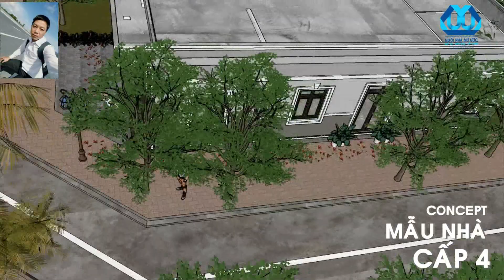Mẫu bản vẽ thiết kế nhà cấp 4 diện tích rộng 8m dài 16m chi phí xây dựng 550 triệu 3 phòng ngủ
|| 1. Information For House||
- Công trình: Nhà cấp 4
- Qui mô xây dựng: nhà cấp 4
- Công năng sử dụng: Nhà ở gia đình
- Địa điểm xây dựng:  Phường 2, Tp. Vĩnh Long
- Hình thức: Nhà cấp 4 đẹp được ưa chuộng nhất hiện nay
- Hoàn thành bản vẽ thiết kế: 05/2020
|| 2. Design||
- Đơn vị thiết kế: Ngôi Nhà Mơ Ước là đơn vị cung cấp gói sản phẩm thiết kế Kiến trúc  - Xây dựng. Sản phẩm được thiết kế trực quan sinh động để hiện thực hóa 100% giống hình ảnh 3D.
- Arc.Lê Minh Giang với bề dày nhiều năm kinh nghiệm trong lảnh vực thiết kế và thi công xây dựng công trình dân dụng.
- Với lòng đam mê nhiệt tình sáng tạo và học hỏi không ngừng ngoinhmouoc sẽ mang đến cho quí khách hàng sản phẩm thiết kế bắt kịp xu hướng kiến trúc kịp thời đại nhanh nhất.
- Hoàn thành bản vẽ thiết kế xây dựng gồm phối cảnh 3D và bản vẽ kỹ thuật thi công 2D
- Slogan “Mang đến nhiều giá trị cho ngôi nhà của bạn”.
- Để xem được nhiều sản phẩm hơn nửa các bạn có thể vào mục danh sách phát để xem những sản phẩm mà ngoinhamouoc đã thiết kế và thi công.
|| 3. Connect||
- Địa chỉ: 4B, Tân Phú, xã Tân Hòa, Tp. Vĩnh Long, T.VL.
- Để lại comment hoặc inbox bên dưới khi có nhu cầu tư vấn thiết kế và thi công xây dựng.
- Tác giả sẽ phản hồi và có tư vấn cho các bạn sớm nhất có thể.
|| 4. Content Oriented ||
-  Kênh youtube channel: ngoinhamouoc là nơi chia sẽ học hỏi kinh nghiệm ở lảnh vực kiến trúc và xây dựng và tư vấn khi các bạn có nhu cầu.
- Kênh là nơi chia sẽ những công trình đã thiết kế và thi công trong thời gian vừa qua.
- Bên cạnh đó tác giả kênh này còn muốn chia sẽ những mẫu nhà đẹp đã thiết kế.
- Góp 1 phần nhỏ bé giá trị để mọi người tham khảo lựa chọn nhiều hơn nửa những mẫu nhà đẹp trước khi quyết định xây dựng cho mình tổ ấm như mơ ước.
- Đó cũng chính là nội dung mà tác giả muốn hướng đến trong kênh channel của mình.
- Bên cạnh đó do bản thân mình cũng được học hỏi rất nhiều điều hay tốt đẹp từ cộng đồng mạng Youtube nên mình cần chia sẽ những gì mà bản thân mình có được lại cho cộng đồng. Đó là những lí do mà mình quyết định thành lập kênh youtube này.
- Phương chăm là cho đi 1 giá trị sẽ nhận lại nhiều hơn 1 giá trị, cho đi là còn mãi.
|| 5. Post Script  (P/s) ||
- Các anh chị và các bạn ghé thăm kênh thì nhớ Like, Share, Subcribe, Comment để ủng hộ và tạo động lực cho tác giả sản xuất và chia sẽ nhiều mẫu nhà đẹp hơn nửa nhé.
- Mình luôn trân trọng và biết ơn những hành động đó của quí vị. Xin chân thành cảm ơn!!!
|| 6. Material ||
-  Hình ảnh sử dụng trong video này thuộc bản quyền của chủ đầu tư, khách hàng, chủ nhà và của tác giả Ngôi Nhà Mơ Ước 1.
- Xin lưu ý không Reup video.